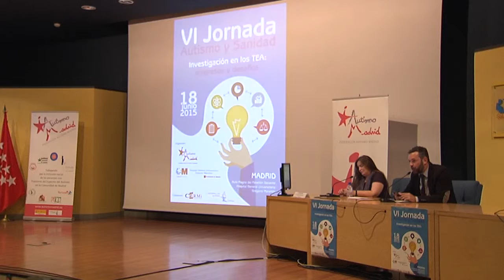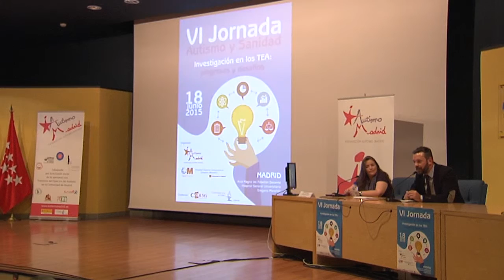VI JORNADA AUTISMO SANIDAD 08